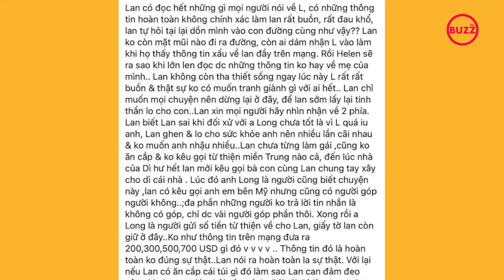Muốn chồng ra đi thanh thản, Vợ 2 Vân Quang Long nhận hết lỗi về mình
Sau nhiều ngày giữ im lặng, Linh Lan - vợ Vân Quang Long chính thức xin lỗi chồng và bố mẹ chồng, giải thích ngọn ngành loạt thông tin bị đấu tố trên MXH